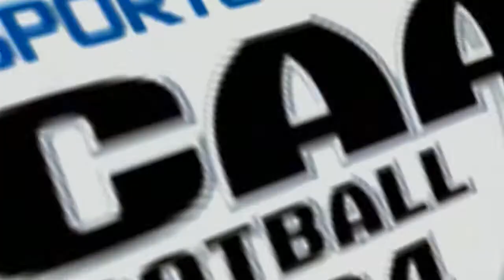NCAA Football 2004 | North Carolina Tar Heels Dynasty | Episode 30 vs #14 Virginia Tech Hokies